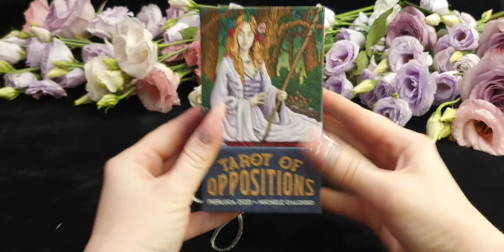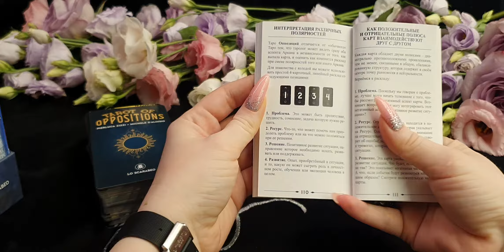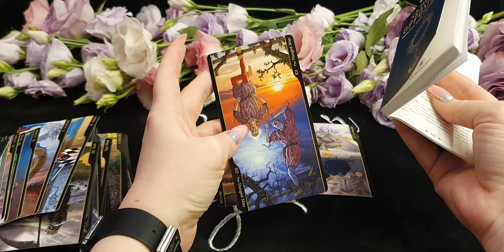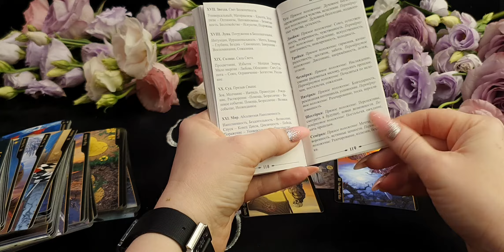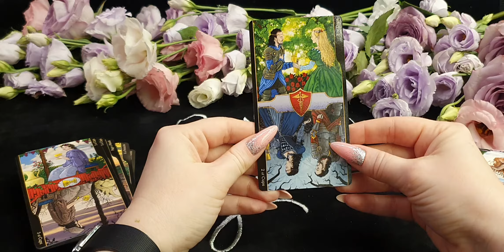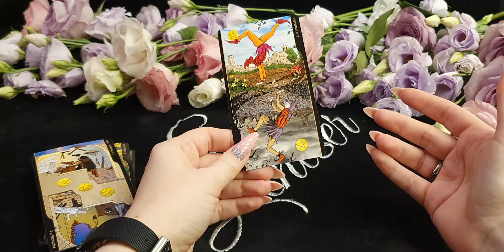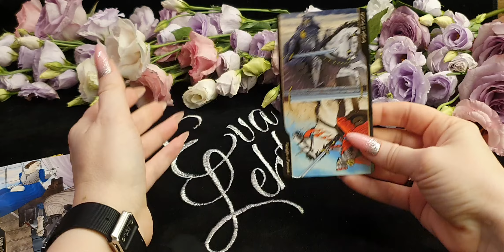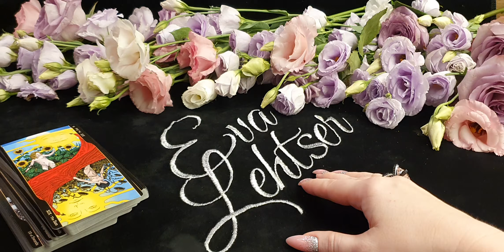Обзор колоды "TAROT OF OPPOSITIONS - Таро противоположностей"